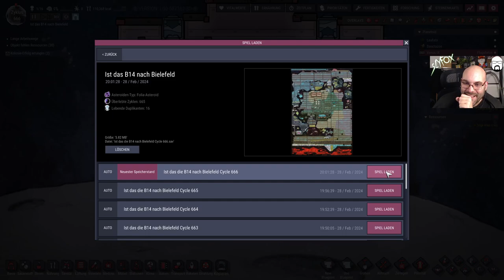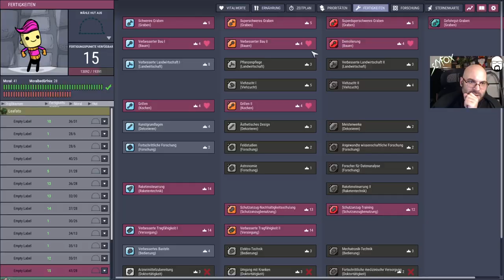Let's Play Oxygen not included - Spaced Out 2024 #83 | Deutsch / German | Streamstag 28.02.2024